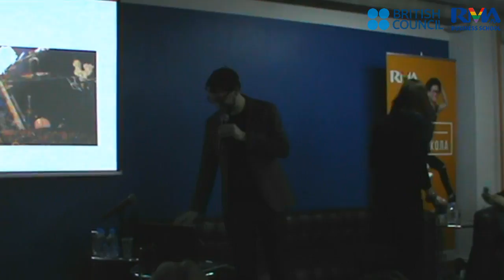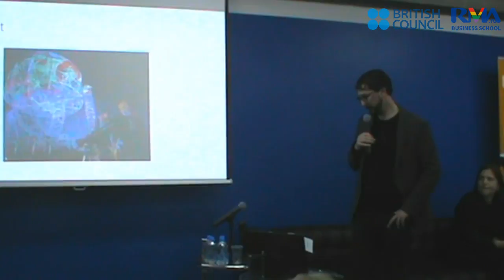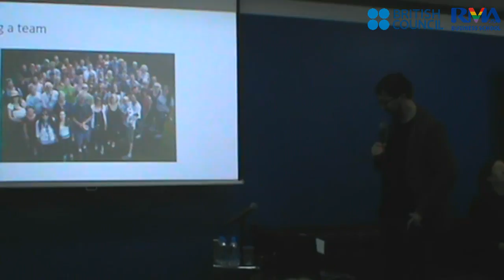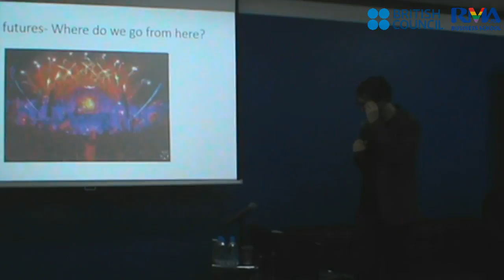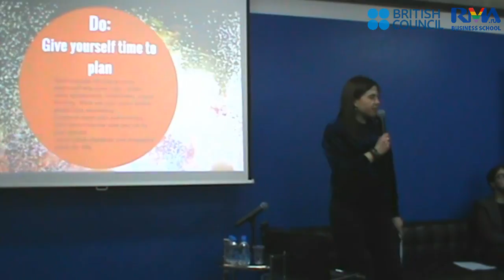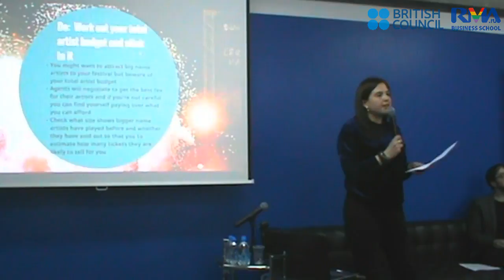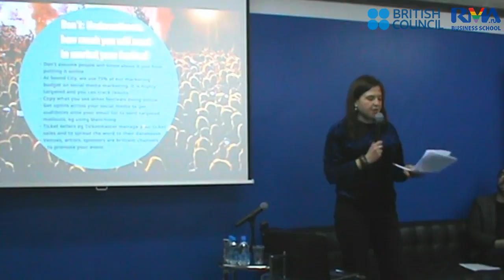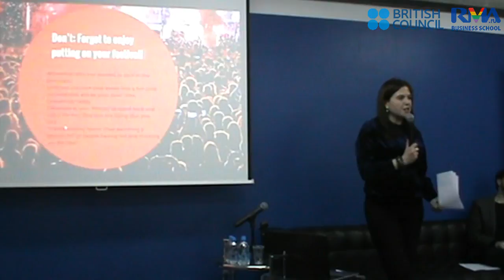Business school RMA recently has held the lecture of Paul Reed and Rebecca Ayres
Business school RMA recently has held the lecture of Paul Reed and Rebecca Ayres. Paul Reed, General Manager of The Association of Independent Festivals (AIF) has told about current festival trends in the UK alongside the key challenges of running a festival, developing a concept, programming, production, building key relationships and a team, marketing and PR and what the future holds for the festival sector. In addition, Rebecca Ayres, COO of internationally renowned UK festival Liverpool Sound City has also delivered top ten tips for festival promoters and the essential 'dos and don’ts’ of establishing a successful city based festival.
The lecture has held with the support of the British Council.